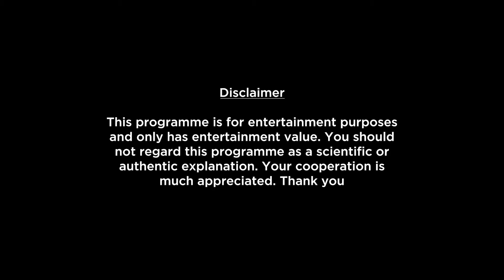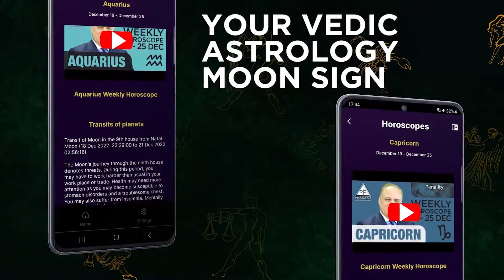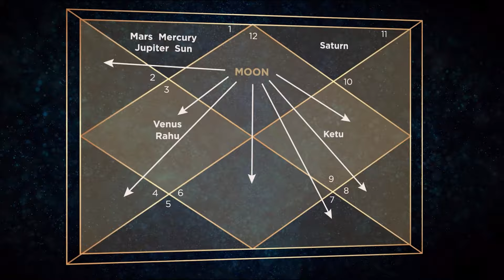Taurus Weekly Horoscope Video For 28th October 2024 - Hindi | Preview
Here is your 28th October Weekly Horoscope. In this video we will be covering your health, education, romance, relationship, career, job, profession and conclusion within this Weekly Forecast. Please note that this horoscope video is based on your Moon Sign and does not include Tasks, Precautions and Chanting.